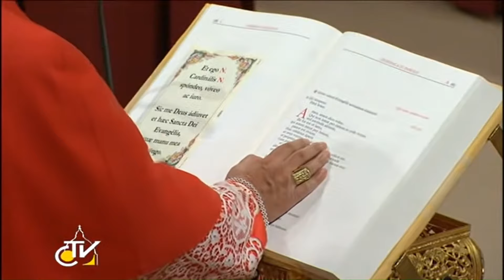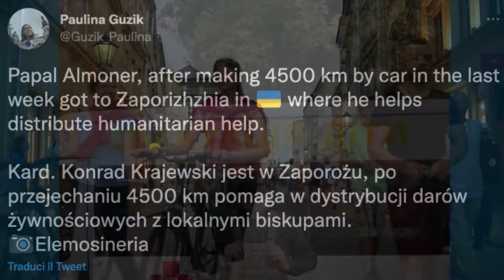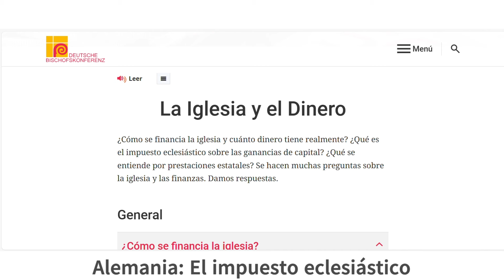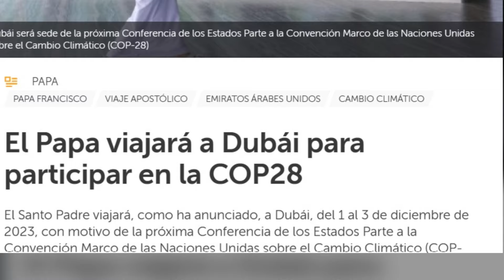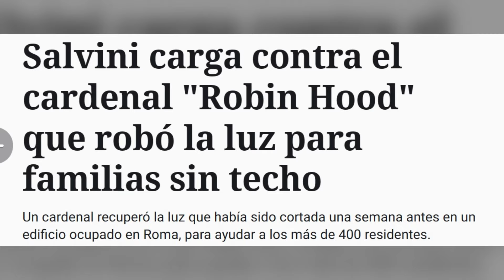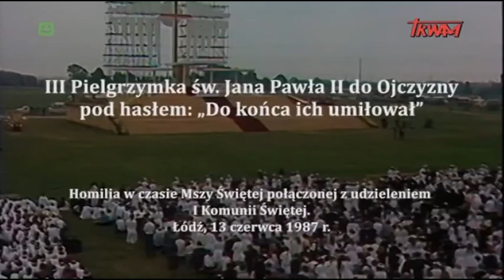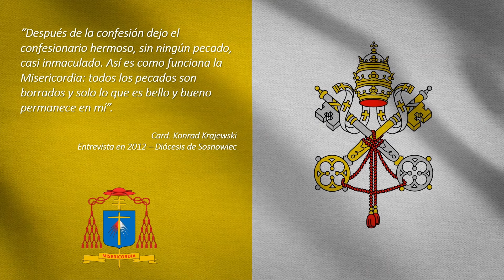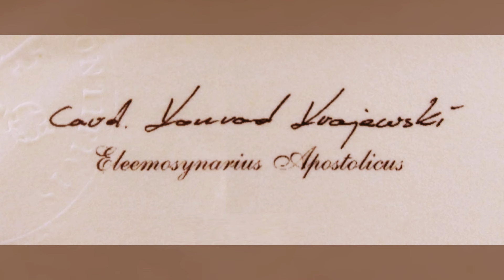CONCLAVE #14 Cardenal KONRAD KRAJEWSKI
El Cardenal Konrad Krajewski es polaco, nombrado obispo (2013) y cardenal (2018) por el Papa Francisco. Actualmente es el Limosnero de Su Santidad, responsable de las obras de caridad directas en nombre del Papa y de las Bendiciones apostólicas de donde se obtienen recursos para la Oficina del Limosnero de Su Santidad.
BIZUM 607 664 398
@Conclave_Report (X)
-POLACO-
Dziękuję za Twoje polubienie'! Udostępnij, jeśli Ci się spodobało lub uważasz, że jest interesujące dla innych osób. Kardynał Konrad Krajewski jest Polakiem, mianowanym przez papieża Franciszka biskupem (2013) i kardynałem (2018). Obecnie pełni funkcję Jałmunika Jego Świątobliwości, odpowiedzialnego za bezpośrednie dzieła miłosierdzia na rzecz Papieża oraz za Błogosławieństwa Apostolskie, z których pozyskiwane są środki dla Biura Jałmużnika Jego Świątobliwości.
FUENTES
Música - Entrada y portada - Winning Elevation -
PIXABAY LICENSE CERTIFICATE

Licensee:
u_57ialdbshp

Audio File Title:
Winning Elevation

Audio File ID:
111355
Vatican News - Cardenal Krajewski agradece las donaciones al pueblo de Ucrania - YouTube
Redakcja Audycji Katolickich TVP - Balans bieli odc. 3 "10 lat pontyfikatu papieża Franciszka" - YouTube
@archidiecezjalodzka - Kard. Konrad Krajewski: ofiaruj Bogu to, co masz nawet swoją biedę I Oaza Rzymska 2023 - YouTube
@Maskacjusz - Kard. Konrad Krajewski w rozmowie z rodzinami z Domowego Kościoła | Oaza Rzymska - YouTube
Jak ewangelizować osoby homoseksualne? | kard. Konrad Krajewski - YouTube
@crosscatholic - Un mensaje de agradecimiento del cardenal Konrad Krajewski en nombre del Papa Francisco. - YouTube
@MocniwDuchu - Abp. Grzegorz Ryś i kardynał Konrad Krajewski || Uwielbieniowa Łódź Ratunkowa - YouTube
Maryja TV - Kardynał Krajewski i Adoracja Najświętszego Sakramentu - YouTube
Vatican Va – Motu proprio Intima Ecclesiae Natura – Benedicto XVI, diciembre 2012
%2Fmultimedia%2Fwywiad-z-ks-abp-konradem-krajewskim%2F&usg=AOvVaw1rvLrcUmBzVPWzyUtewipt&opi=89978449
Diecezja Sosnowiec - Entrevista a Mons. Konrad Krajewski - Diócesis de Sosnowiec (diecezja.sosnowiec.pl)
Podroze.onet.pl - Cardenal Konrad Krajewski - limosnero papal. ¿Quién es y qué hace? -Viajar (onet.pl)
Currents News - Cardinal Konrad Krajewski Visits Newly Discovered Mass Grave Site in Ukraine - YouTube
AP Archive - Pope's almoner comments as Francis reaches out to poor and needy - YouTube
La Stampa
Europa Press
El País
Portal de subvenciones y concesiones estatal (España)
Ceremonieromane - FUNERAL OF POPE JOHN PAUL II [Karol Wojtyła] || April 8, 2005 || Cardinal Joseph Ratzinger - YouTube

Guión, locución y edición: Paloma Girona Hernández @Conclave_Report (X)
Scenariusz, narracja i montaż: Paloma Girona Hernández @Conclave_Report (X)
Cónclave Informa: RTPI de la Comunidad de Madrid - Nº de Expediente: 09-RTPI-08647.7/2023